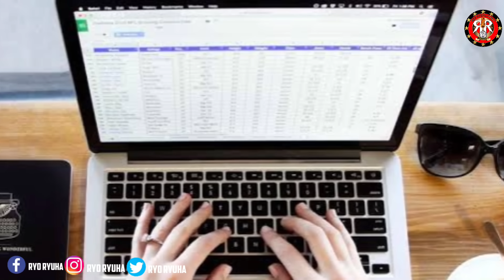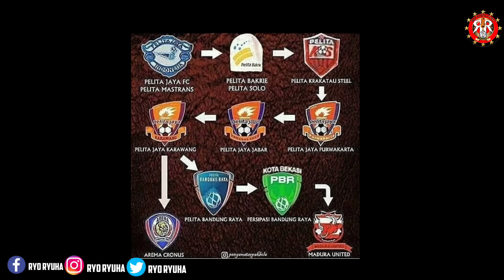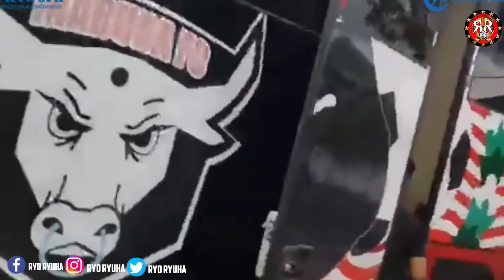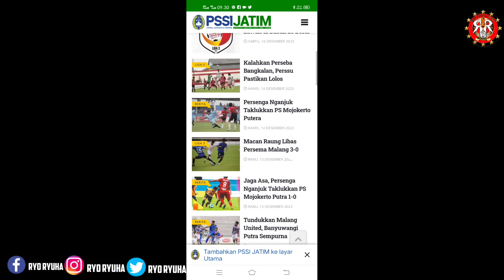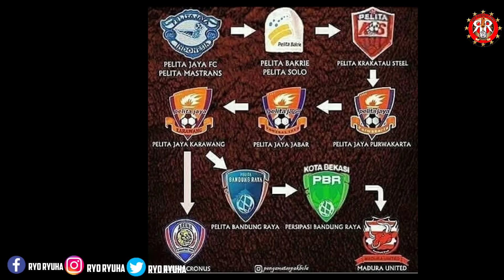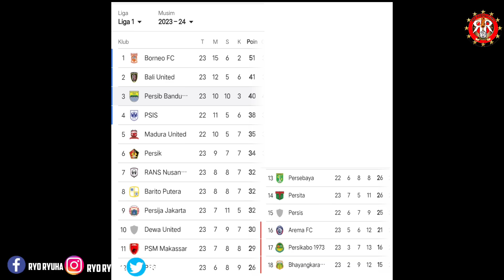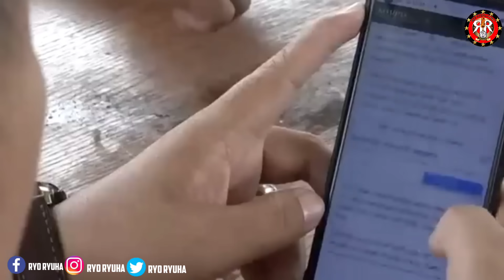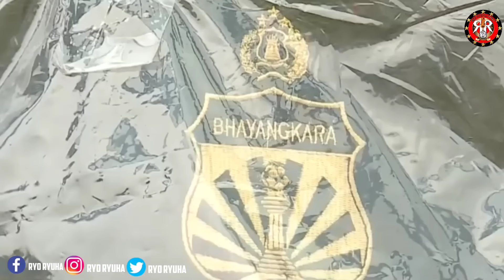MADURA FC = MADURA UNITED? 🤔POLEMIK NATURALISASI 😱TIM LIGA 1 YANG DEGRADASI